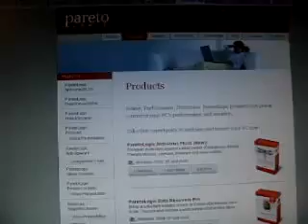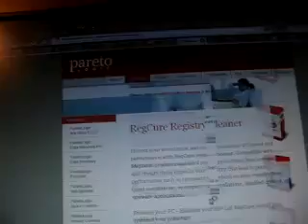Stop Programs from Crashing Make your computer fast &amp; Stable.mp4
Quality and safe [link above]

Microsoft, Internet Explorer, Windows and the Windows/ IE logo are either registered trademarks or trademarks of Microsoft Corporation in the United States and/or other countries.

Virus repair
Virus removal
Winantivirus

strange computer cases
Security Center
Computer Repair Fraud
General Computer Security
Computer Security News
Microsoft Support
Win 9x & ME Support
Windows XP Support
Windows Vista Support
Windows 2000 Pro / NT Workstation Support
Windows NT/2000/2003 Server
Microsoft Office support
Internet Explorer Forum
Alternative Computing
Linux Support
Mac Support
Other Operating systems
Mozilla/Firefox Browsers
Other Browsers
Hardware Support
Motherboards, Bios & CPU
Hard Drive Support
Removable Media Drives
RAM and Power Supply Support
Sound Cards
Case Mod
Driver Support
Video Card Support
Printer Support
Laptop Support
Building
Other Hardware Support
Networking Forum
Networking Support
Modems/Cable/DSL/Satellite
Cabling and Network Cards
Protocols and Routing
File and Application Sharing
Security and Firewalls